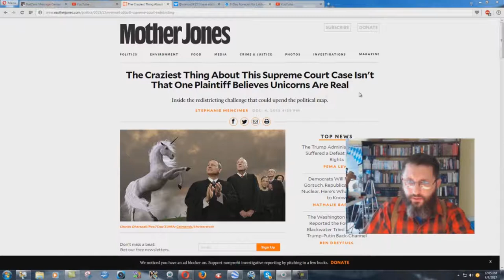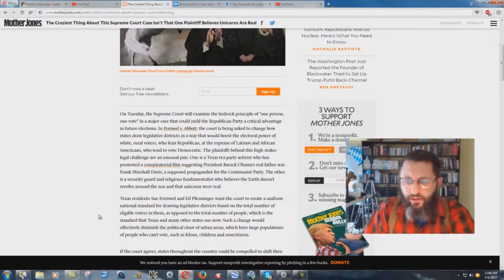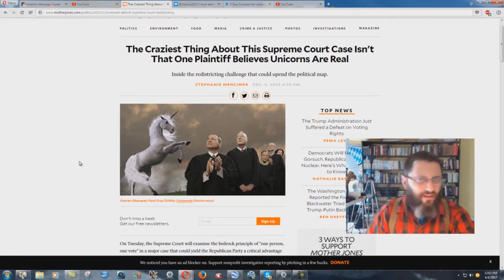Why Is Ed Pfenninger Trying To Change The Voting Process? - Bryan Denlinger